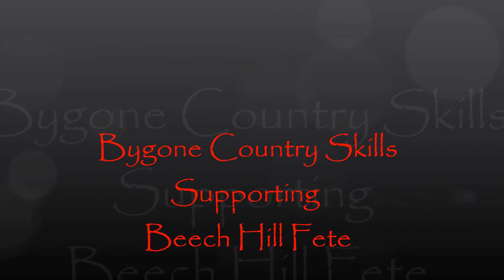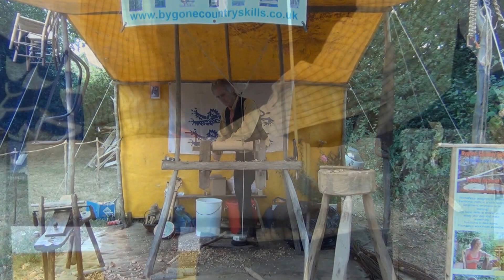Beech Hill Fete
Bygone Country Skills supporting Beech Hill Fete.